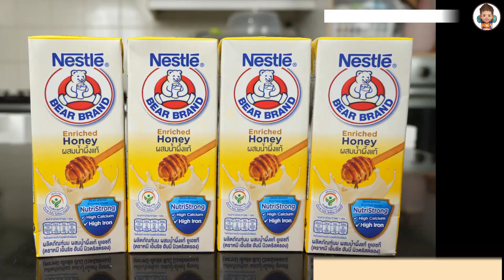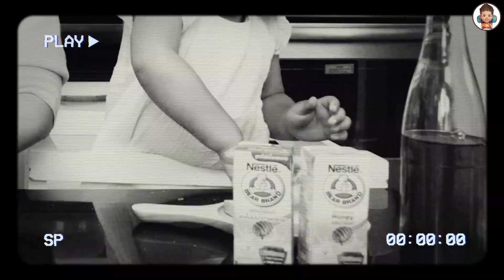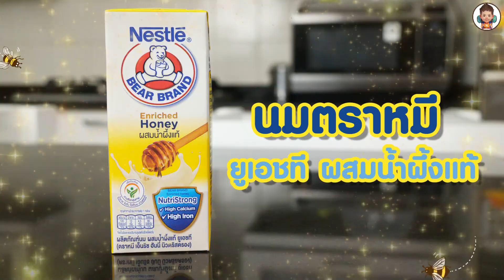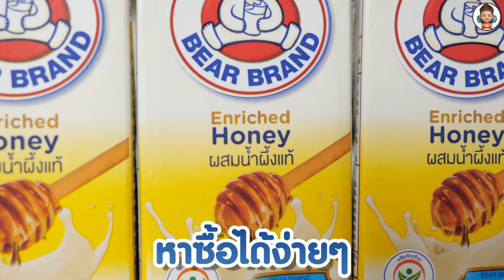เมนูของว่าง 🥛 “ นมหมีปั่น HoneyToast Smoothie ” 🐻 | ครัวแม่รีบ EP.17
ใครรู้บ้าง วันที่ 1 มิถุนายนนี้ วันอะไร?

เฉลยยยย วันดื่มนมโลกนั่นเอง 🥛

ครัวแม่รีบ Ep.17 มาเสนออออ เมนูของว่าง

ชวนทุกคนทำให้การดื่มนมเป็นเรื่องสนุกมายิ่งขึ้น เมนู “ นมหมีปั่น Honey Toast Smoothie ” อร่อย ทำได้ง่ายๆ ตามไปดูวิธีทำในคลิปกันได้เลยยยยย 🍯 🍞

สำหรับเพื่อนๆคนไหนที่อยากทำตาม ใช้วัตถุดิบน้อย และทำง่ายมากๆค่า 🐻

หาซื้อนมตราหมี ยูเอชที ได้แล้ววันนี้ ที่: